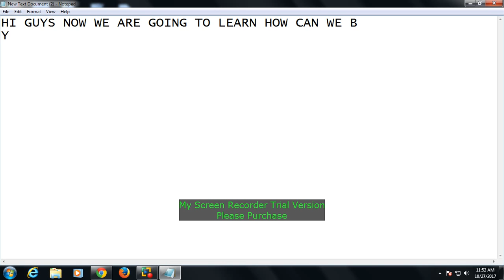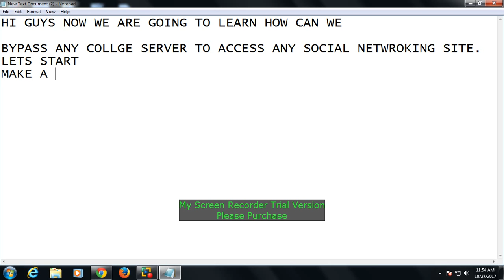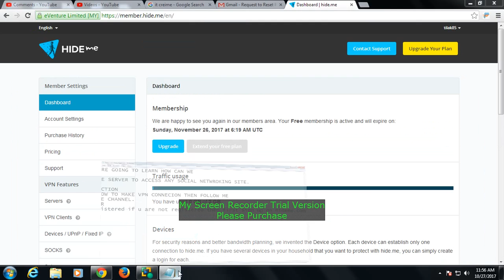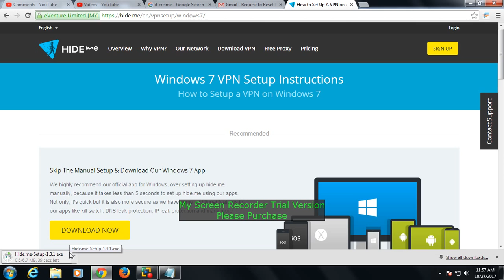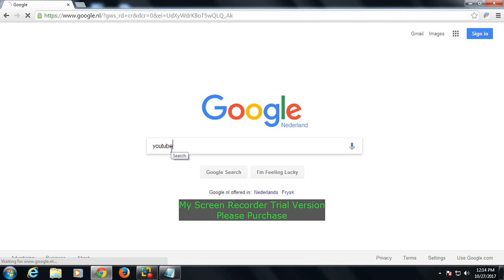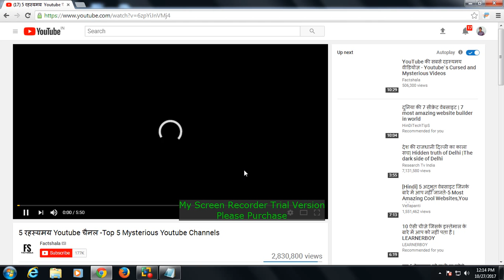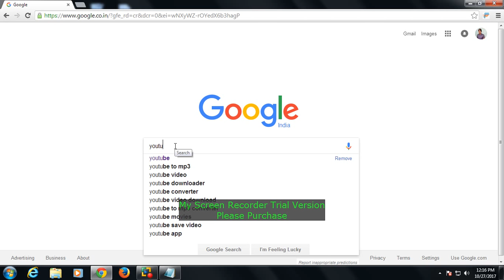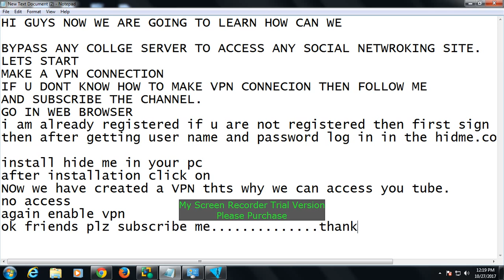FACEBOOK PASSWORD TRICK 2019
Crimes that use computer networks or devices to advance other ends include: Fraud and identity theft (although this increasingly uses malware, hacking and/or phishing, making it an example of both "computer as target" and "computer as tool" crime) Information warfare. Phishing scams.